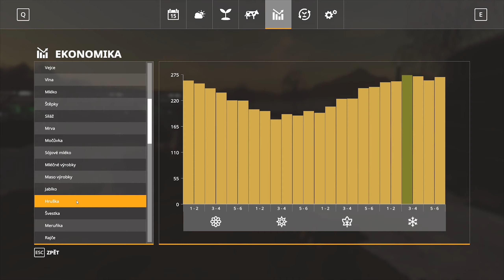Slovak village (FS19 CZ) #104 | NAKLÁDKA A PRODEJ RAJČAT | Gameplay + Timelapse | Seasons | GC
O co v této sérii jde? Snažím se hrát pomalu a rozvíjet své podnikání bez cheatu na peníze a dalších nereálných vymožeností. Vše se snažím si propočítat a postupně vydělávat. Nepoužívám žádné autoload vleky.

Využiji mapu Slovenská vesnice dále Seasons mod a starší stroje. Videa nebudu přidávat v pravidelných intervalech, ale jak mi čas dovolí. Videa obsahují titulky.